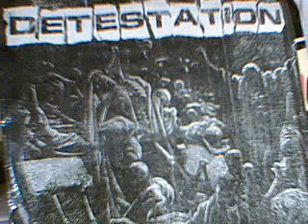DETESTATION-Sun valinta!!!(KAAOS)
s/t. ep